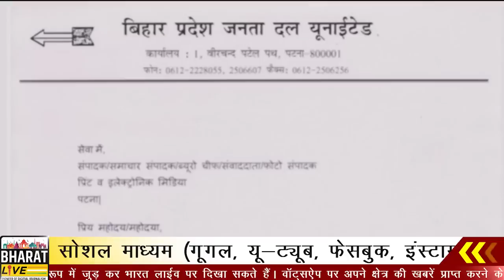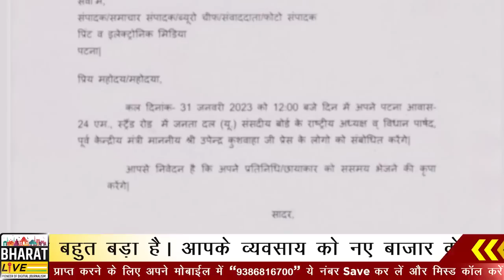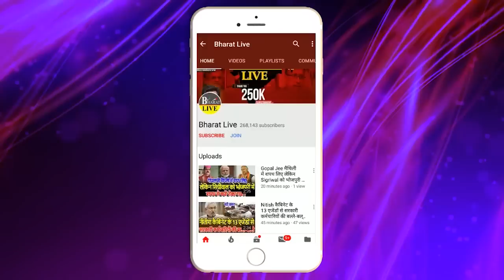अभी अभी : दिल्ली से लौटे कुशवाहा निकाल दिया लेटर लेंगे अंतिम फैंसला!